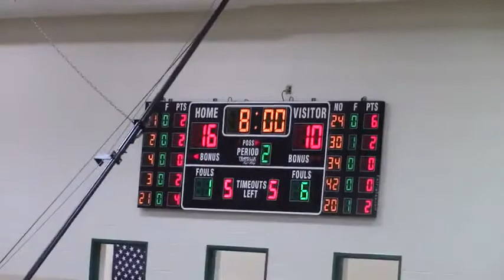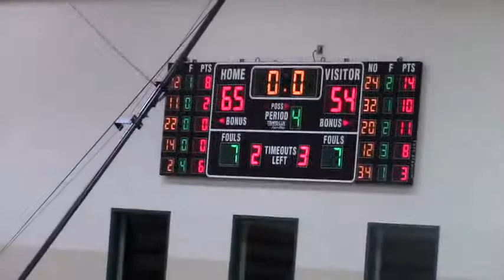Coopersville vs Calvin Christian